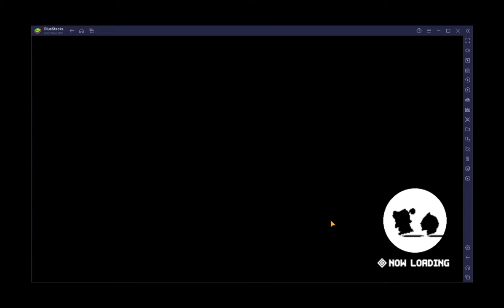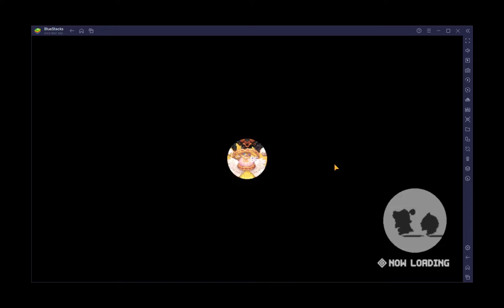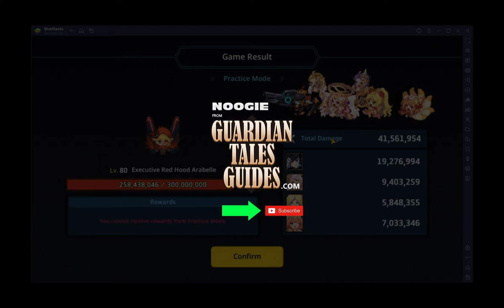Noogie Conquest Guide - MK99 vs Arabelle - Guardian Tales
On with the Conquest tutorial videos, here's Light vs Arabelle and the best way I've found to do it. It's by far the most played team vs Arabelle and hopefully it'll help you out.